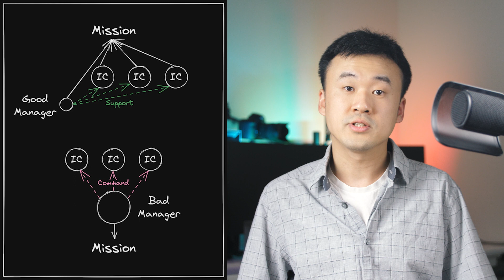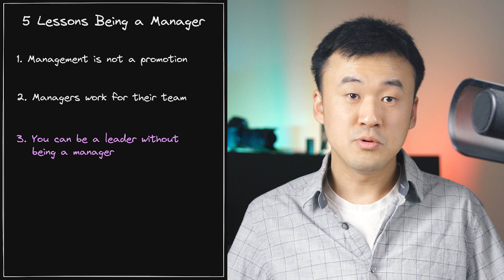5 Surprising Learnings from being an Engineering Manager (From L8 SWE at Microsoft)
Have you ever thought about becoming a manager one day? In this video, I will share with you 5 surprising learnings I got from being an engineering manager and give you some recommendations for how to think about people management as a career path.

0:00 Intro
0:16 Management is not a promotion
3:36 You work for your team
5:57 Being a leader without being a manager
8:26 Being a manager helps you become a better IC
10:14 It's a song of ice and fire
12:16 Outro